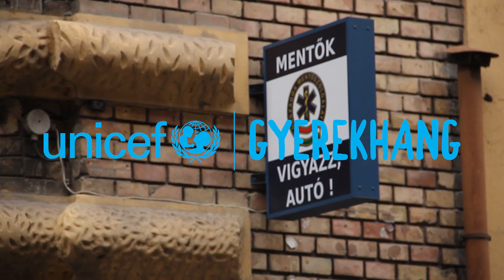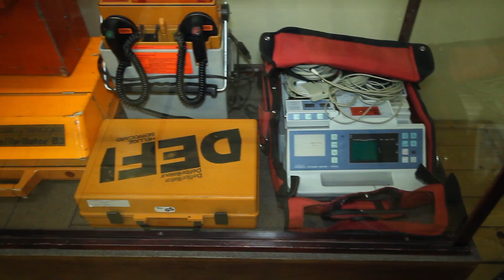Gyerekmentősök az Országos Mentőszolgálatnál | UNICEF Magyarország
Gyerekmentősök az Országos Mentőszolgálatnál
Gyerekek látogattak el az Országos Mentőszolgálathoz 💙👨‍⚕️👩‍⚕️🚑 A Kresz Géza Mentőmúzeumon Debrődi Gábor igazgató úr kísérte őket végig, ahol megismerkedhettek a mentéstörténet tárgyi emlékeivel, valamint a mentők nemes, önzetlen munkájával, majd megnézhették a Pincekórház 1956-os emlékkiállítását is. Részt vehettek egy mini elsősegély-tanfolyamon, ahol megtanulhatták, mik a szakszerű lépései az újraélesztésnek, és mit kell csinálni, ha baleset történik.